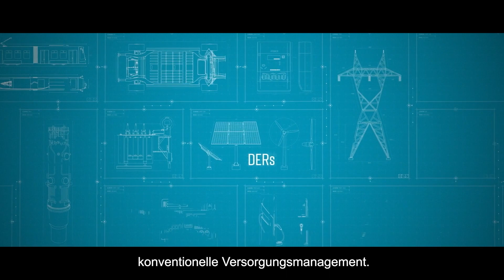Entdecken Sie die Zukunft der erneuerbaren Energien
Die Energiewende ist für Versorgungsunternehmen in vollem Gange. Mit dem Aufkommen dezentraler Energiequellen (DERs) brach eine neue Ära an, die die Komplexität des Netzes erhöht und das Management der Versorgungsunternehmen vor große Herausforderungen gestellt hat, aber auch erhebliche Chancen mit sich bringt. Modernisieren Sie Ihre Infrastruktur, um für heutige und kommende Herausforderungen gerüstet zu sein. Schließen Sie sich den 600 Versorgungsunternehmen auf der ganzen Welt an, die mit Hilfe von Hexagon einen Wandel vollzogen haben. Erfahren Sie mehr über die Vorteile eines Digitalen Zwillings Ihres Versorgungsnetzes in Echtzeit